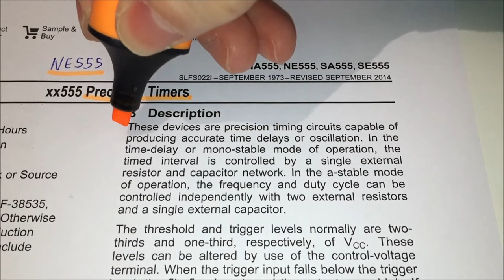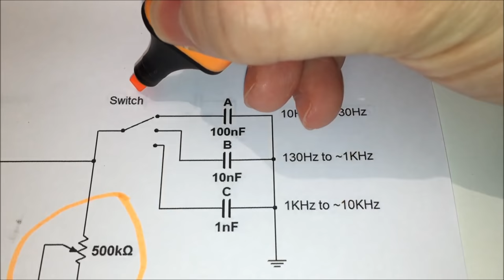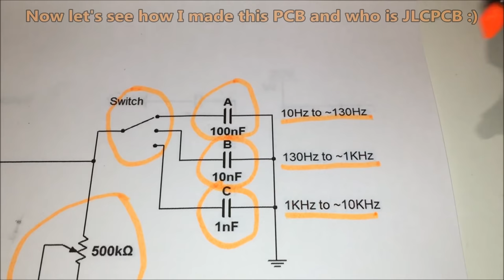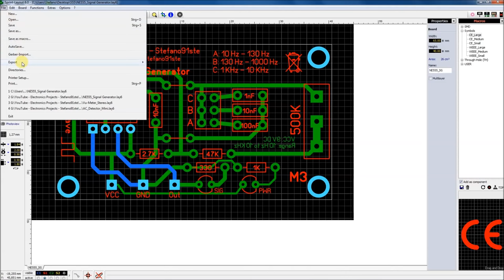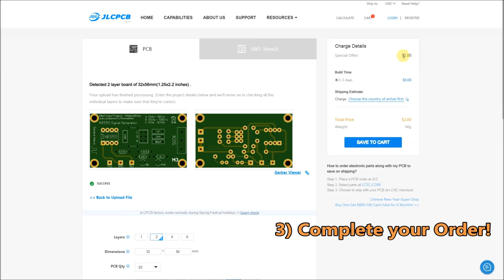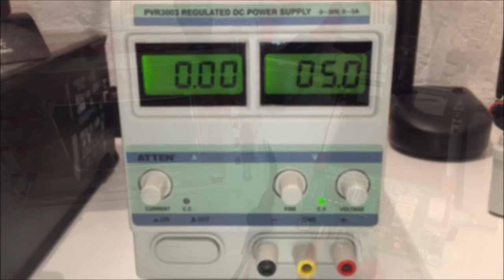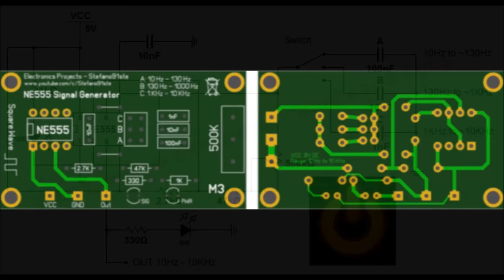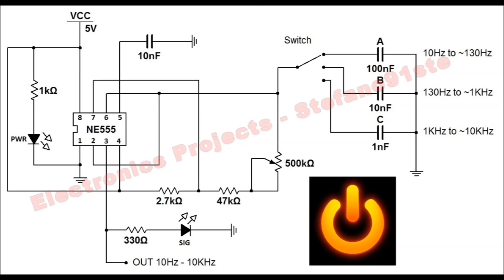NE555 Signal Generator Tutorial PCB - 10 Hz to 10 KHz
This circuit is a SIGNAL GENERATOR made with an NE555. In this configuration it works like an astable multivibrator, which generates a square wave.. The frequency regulation within the selected range is made using the 500 Kohm potentiometer and it is possible to set different frequency ranges for the output:
- Capacitor A from 10 Hz to 130 Hz
- Capacitor B from 130 Hz to 1000 Hz
- Capacitor C from 1 KHz to 10 KHz.

After trying the excellent service offered by JLCPCB I recommend it, the quality of the circuits is high, customer service is always available and professional, the time of realization is short and the delivery of PCBs is by express courier.

JLCPCB is a great place to get hight quality custom circuit boards at an extremely low price, you can buy 10 PCB Boards for 2 Dollars.
JLCPCB is the largest PCB prototype enterprise and a High-Tech manufacturer specializing in quick PCB prototype and small batch PCB production. With over 12 years of experience in PCB manufacturing, has more than 400,000 customers, with over 10,000 online orders of PCB a day. Customer service is one of the best in the world, so feel free to upload your Gerber files for file review before completely submitting your order.

■ Components:
- 1x NE555 IC
- 1x 1K Resistor
- 1x 330 Resistor
- 1x 2.7K Resistor
- 1x 47K Resistor
- 1x 500K Potenziometer
- 2x LEDs 3mm (any color)
- 1x 1nF Capacitor
- 2x 10nF Capacitor
- 1x 100nF Capacitor
- 6x Pins (Switch)
- 3x Pins (+VCC GND Signal)

This circuit must be powered with 5V, below I leave the references to view: the electronic circuit diagram, the PCB and the Gerber file to be uploaded directly on the JLCPCB website.

- PCB (Printed Circuit Board): 9:48
- Circuit Diagram: 9:57

*You can see the complete procedure to upload the Gerber file on jlcpcb.com in the video from 2:45
**JLCPCB have a Technical Support for exporting Gerber files from many software at this